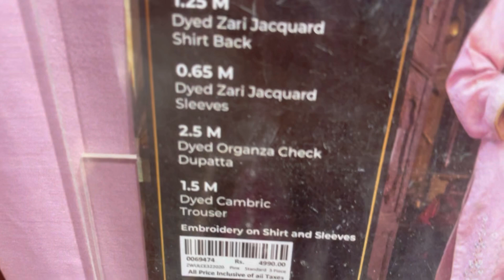Zellbury New Summer Collection 2021 Starting from Rs Rs: 350 | 15 June 2021